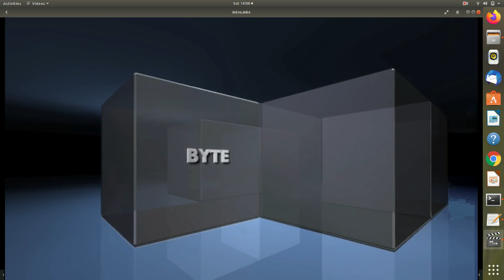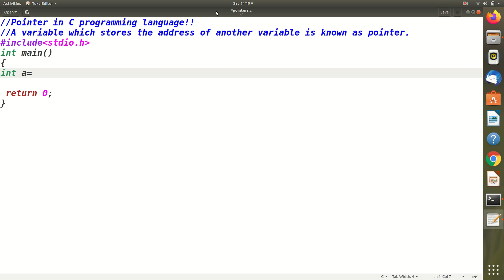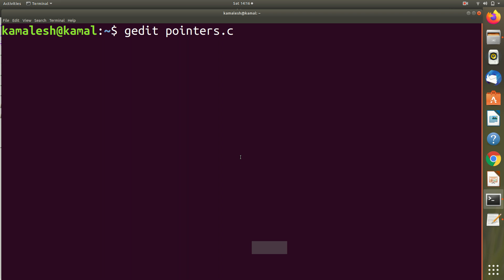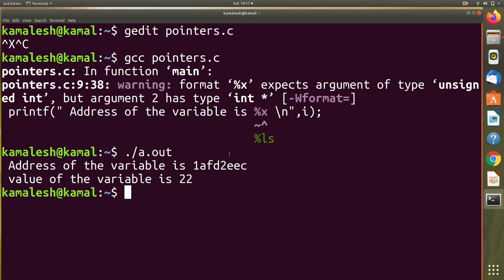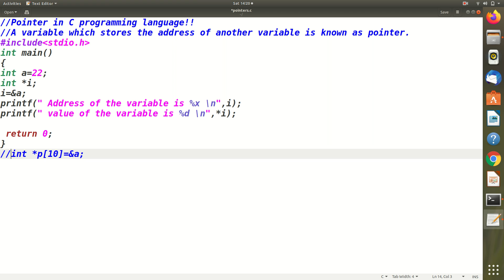pointers in C | execution in linux | in tamil | தமிழில்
Guys go with this site you can find many interesting things!
A platform for all social interest people to know day to day incidents around the world & India.

Guys, you can join and ask your queries related to technology, programming, webpage creation, mini-projects, video editing & others This is Kamal BYTe WhatsApp group